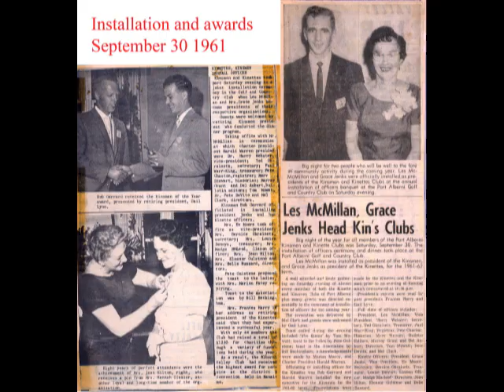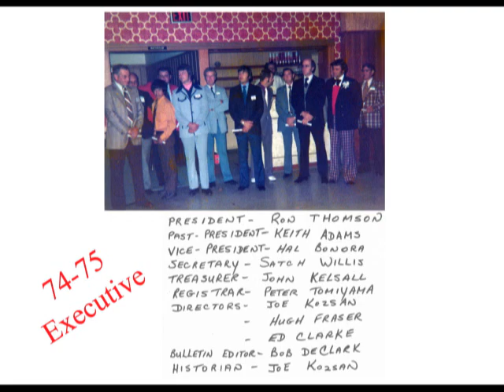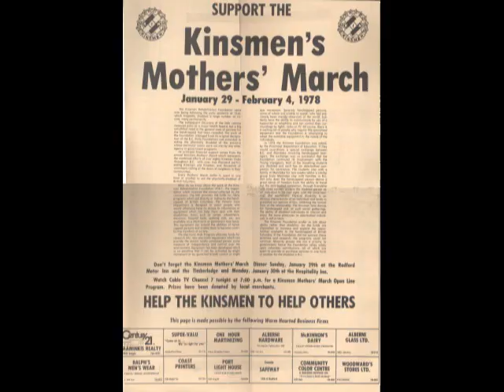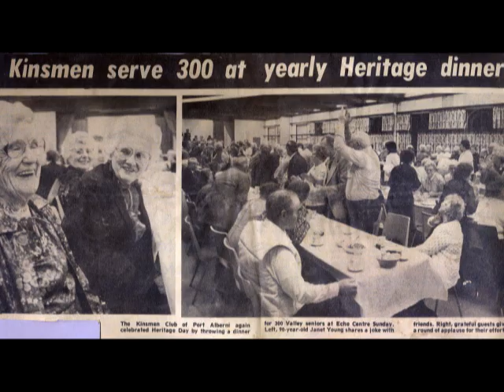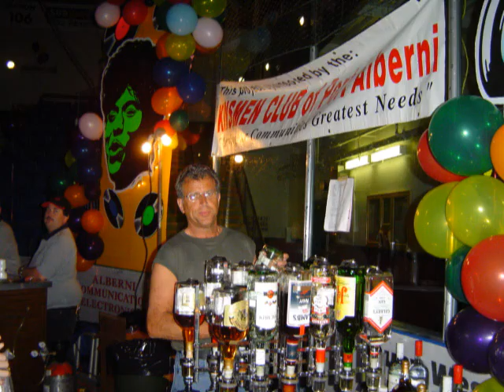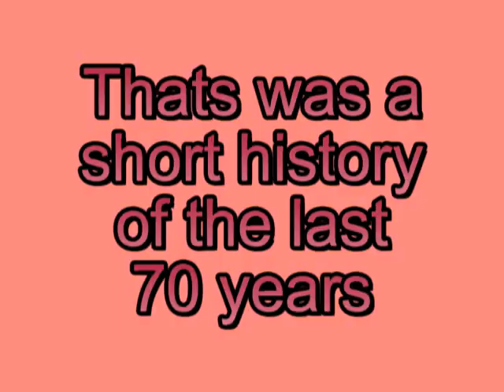Port Alberni Kinsmen Club, 70 years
a short  history of the Port Alberni Kinsmen Club